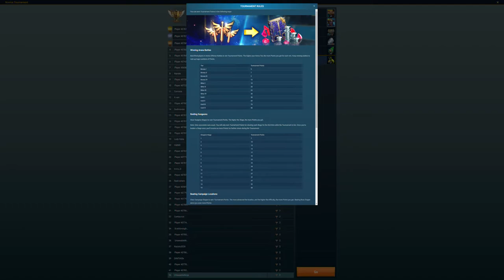RAID SHADOW LEGENDS // Let's Play Walkthrough Gameplay Part 3 (Kaerok Castle Boss Fight)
Raid: Shadow Legends is a freemium mobile and PC game developed and published by Israeli game developer Plarium Games.
My other Channels:
SOCIAL MEDIA 📺
MY GAMERTAGS 👾
MUSIC 🔈
Intro: ?
Outro: ?